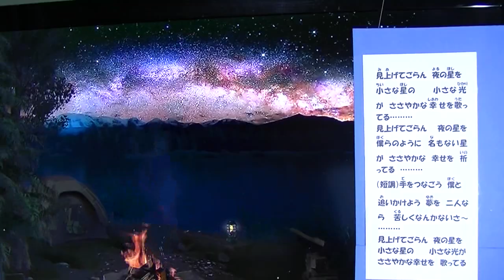03971 ♫見あげてごらん夜の星を♫Peaceful Portals.3.7万回視聴......様のTV.映像をBack に演奏(^J^)Thank You. ! !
懐かしのﾒﾛﾃﾞｲ　YouTubeを見ていたら星の輝く幻想的なTV.映像、早速instant play. 拙い演奏ですが、ご視聴有難うございます。